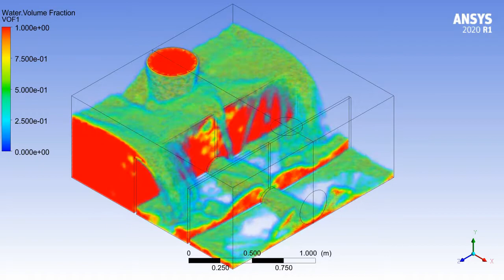3D simulation for water flow. CFD Post animation in Ansys Fluent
3D simulation for water flow into a collection chamber
Using Ansys Fluent
Modelling the mixing of two fluids (water and air)
Setup: Volume of fluid